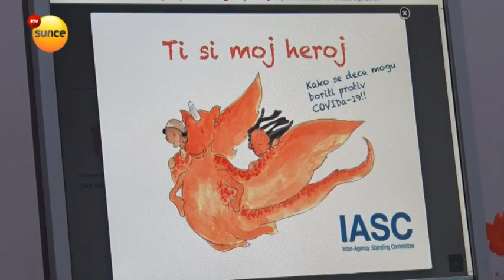RTV Sunce - Izaberi zdravlje - Rast i razvoj dece